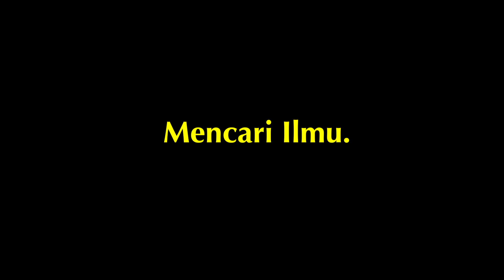Ustaz Mohd Nor Salami Hj Masri - Mencari Ilmu.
- Kuliah Maghrib.
- Masjid Al-Falah USJ9, Subang Jaya.
- 27 Zulhijjah 1439H, 7 September 2018.

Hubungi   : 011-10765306